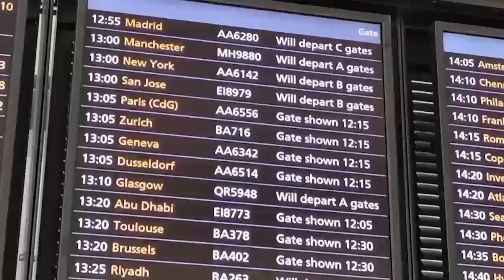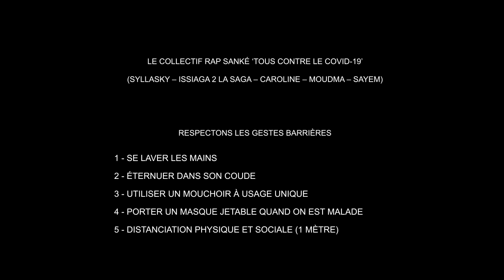Collectif Rap Sanké - Tous contre le Covid-19 (Vidéo)